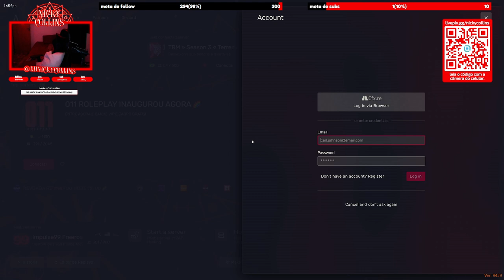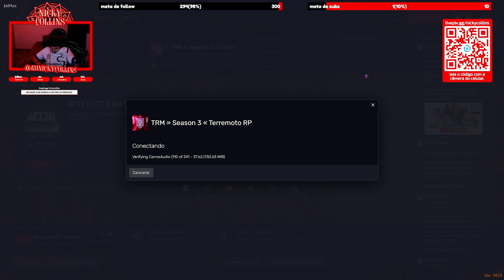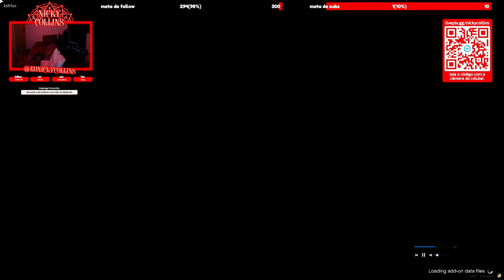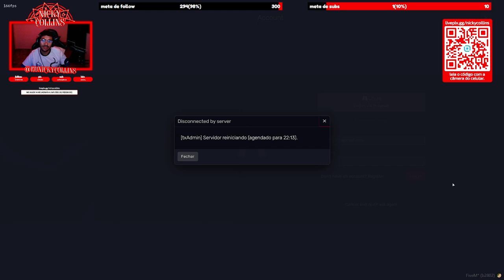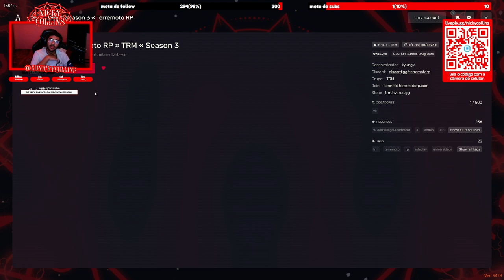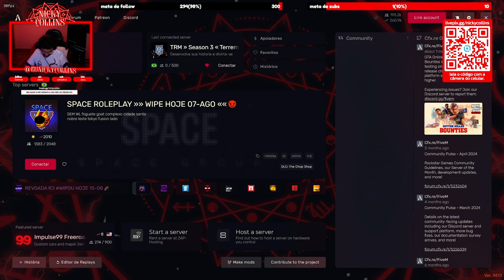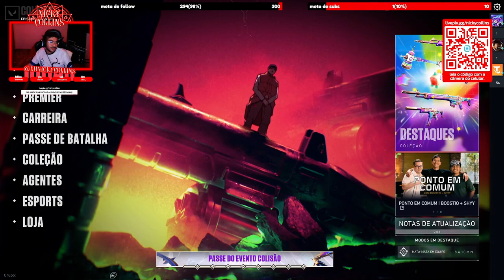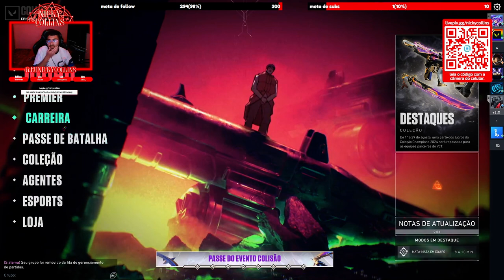BOA NOITE SUMIDESSSS, HJ TEM TUDO E MAIS UM POUCO!!!!